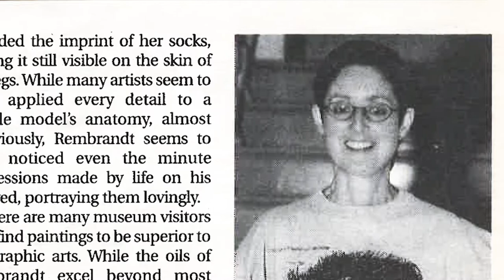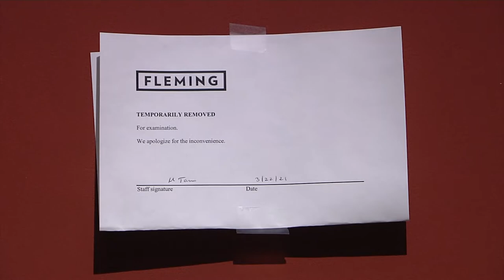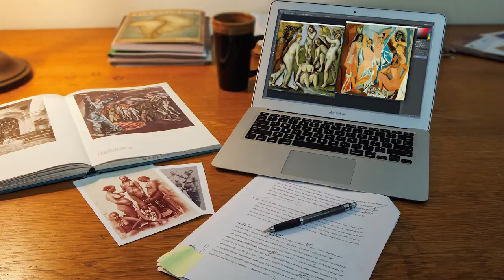06/27/22 Janie Cohen (exit interview)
We bid a fond farewell to "friend of 'Fence," Janie Cohen, the director of the Fleming Museum who is retiring after 31 years on the job.